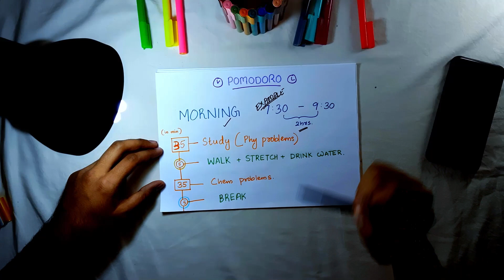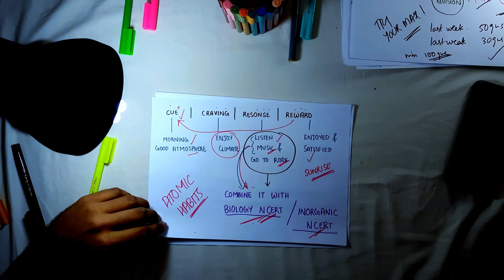The TRUTH of using a TIMETABLE Changed my Life | READY for NEET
Studying Blindly won't get you an mbbs seat. But, a proper timetable do. Here are 6 Ways to Create your own timetable. And I am also giving a SAMPLE Timetable for you. Also, share this to your friends who are writing NEET.

Hi I am Mhd Ismail. I was a NEET aspirant for 2022 and scored 620 marks and also scored JEE MAINS 98.58 percentile.

Chapters

0:00 Intro
0:49 Make a to do list
2:04 Apply the to do list to your timetable
3:16 How I used POMODORO Technique?
8:04 Taking breaks after exams
8:31 When to do problems
10:51 Cue | Craving | Response | Reward System
13:30 A Sample Timetable
18:37 Outro